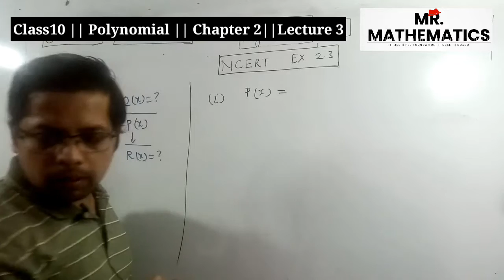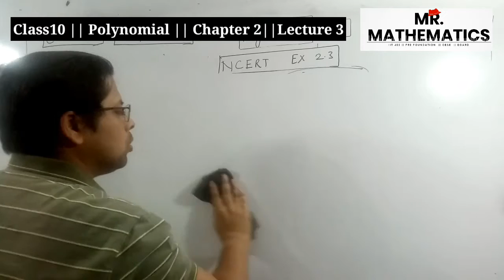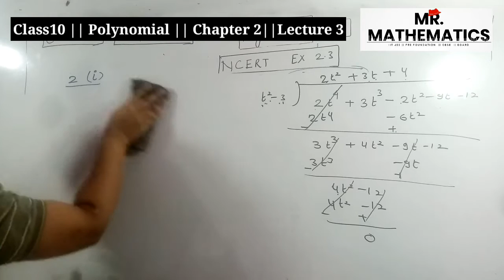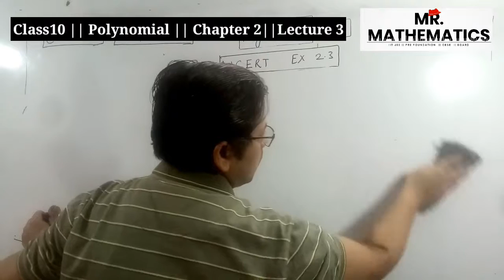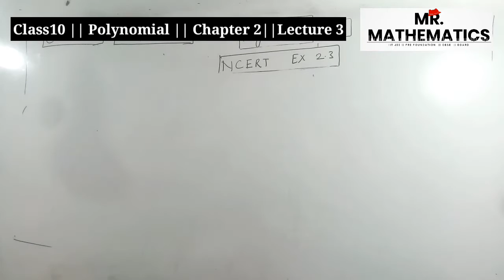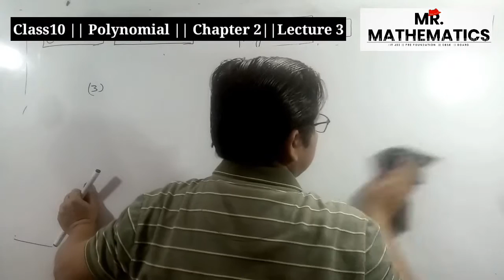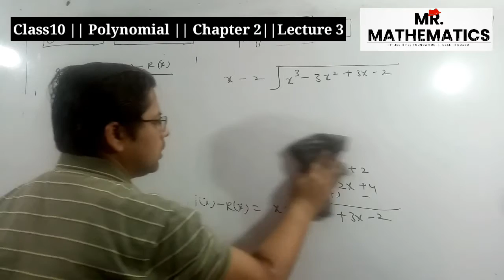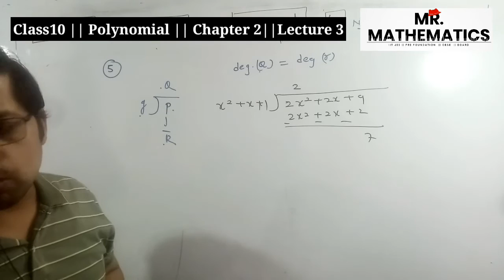Class 10 || Polynomial (L5) || Chapter 02 || Solution of NCERT Exercise 2.3 with Solved Examples